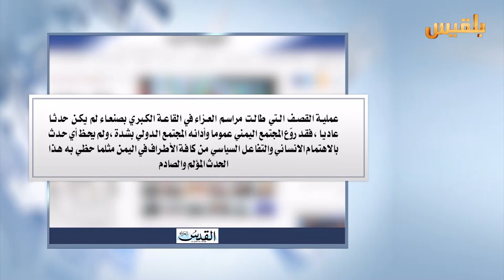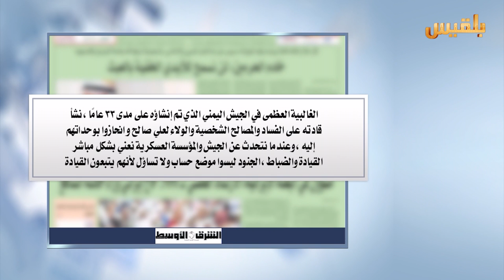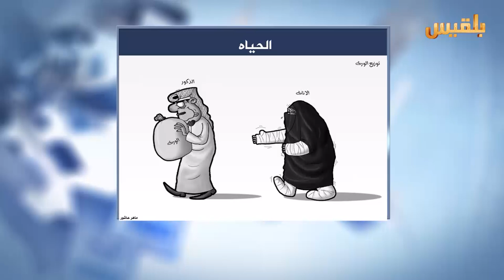كشك الصحافة | 10 - 10 - 2016 | تقديم : سهى المصري